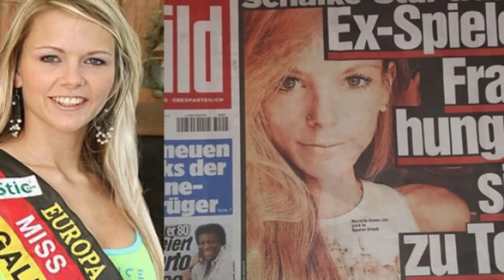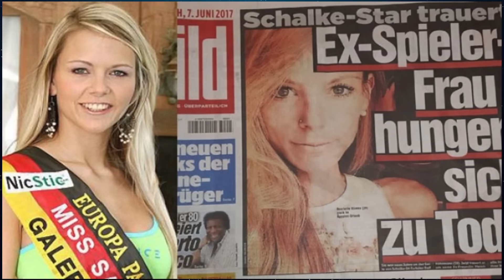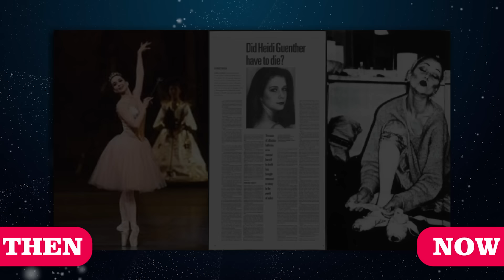30 Celebrities Gone Too Soon from Anorexia | You’d Never Recognize Today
30 Celebrities Gone Too Soon from Anorexia | You’d Never Recognize Today
When reflecting on the tragic stories of actors who lost the battle to anorexia, it’s heartbreaking to realize how drastically their appearances changed over time. You’d never recognize today some of the faces that once graced the big screen with such vitality and charm. These individuals, once celebrated for their talent and beauty, became shadows of their former selves. If you were to look at photos from their final days, you’d never recognize today the vibrant personalities they once were. It’s a stark reminder of the devastating impact of anorexia, where even those who seemed invincible faced a battle so severe that you’d never recognize today the stars they once were.
This Video researched by: Mr. August Tromp DVM
Address: 51990 Bernhard Haven Apt. 360 Weissnatton, OK 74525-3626
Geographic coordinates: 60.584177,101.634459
Mother's maiden name: Cole
Birthday
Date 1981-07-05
Age 43 years old